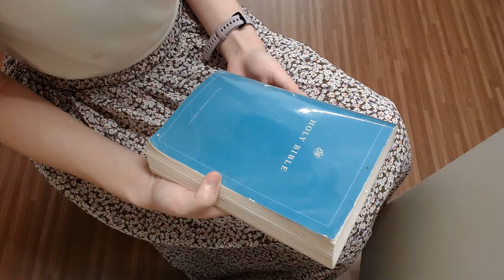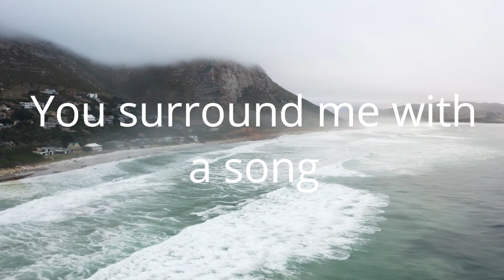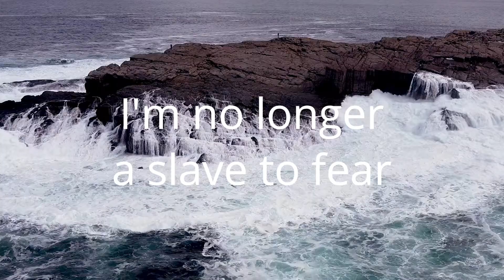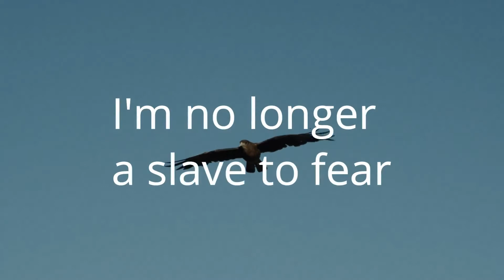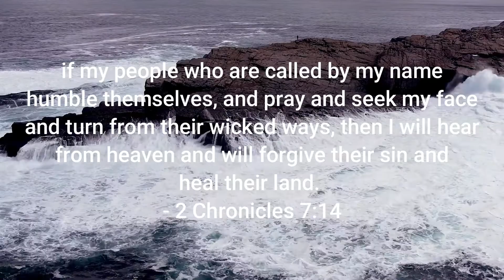Approaching the Throne of Grace and Mercy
Let us all approach this throne of grace and mercy with humility and confidence, knowing that Jesus has paid the price for all of us.